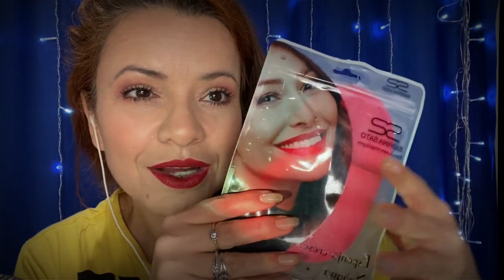ASMR PREPARANDO VOCÊ PARA DORMIR, EXTREMO SONINHO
Olá, hoje preparei você para dormir, espero que relaxem e curtam o video!
MIL acima, seu nome sussurrado no inicio dos videos do mês .
3 MIL: Escolhe gatilho
5 MIL: Vídeo exclusivo
👇Enviar Pix  👇 com seu nome e gatilho ou vídeo escolhido👇

ASMR é a sigla para Autonomous Sensory Meridian Response ou Resposta Sensorial Meridiana Autônoma. ... Basicamente, a sigla ASMR se refere a sensações agradáveis que se manifestam em resposta a estímulos visuais, auditivos e cognitivos.
Vídeos feitos para te ajudar a relaxar e na maioria das vezes te fazer dormir, dormência formigamentos e arrepios fazem parte desta arte! 🥱 Vem fazer parte da nossa família e bom sono!!!

Não se esqueça de se inscrever e sinta-se a vontade para comentar! ❤️